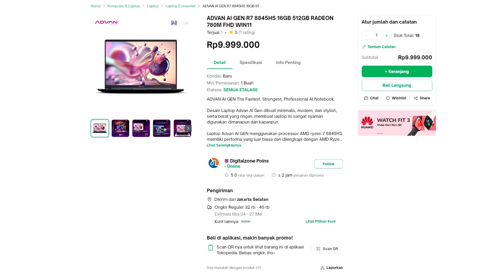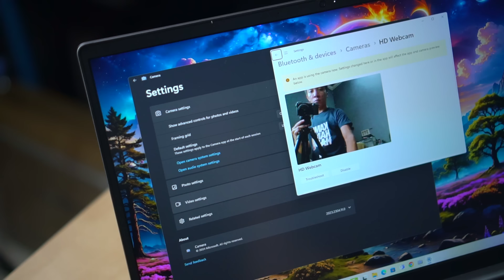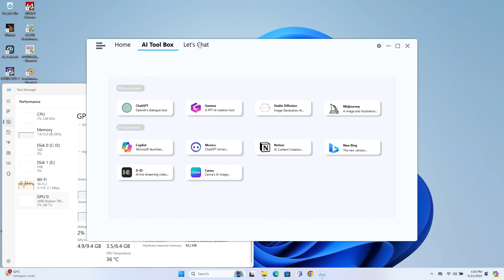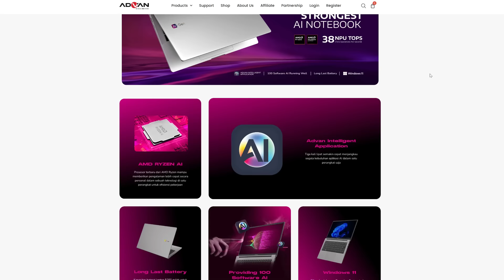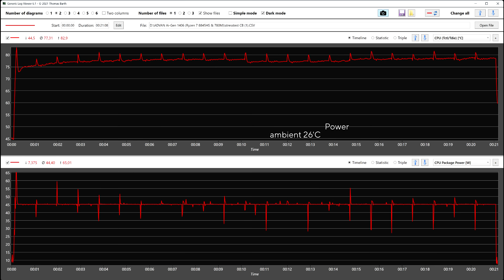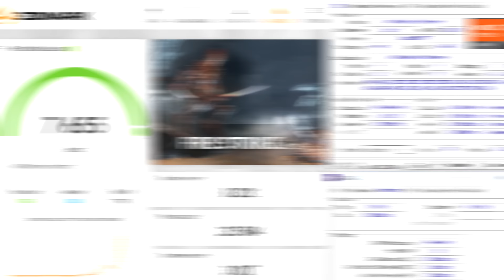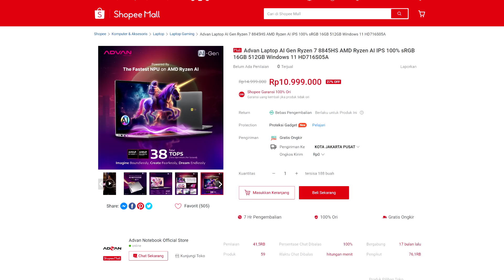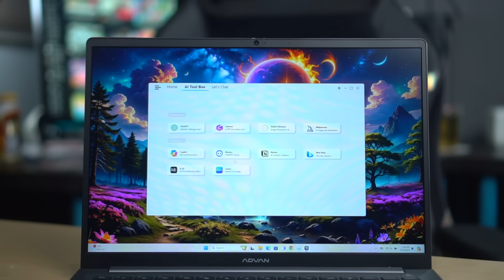Laptop Lokal Bergimmick 'AI' yang Murah & Kencang! | Review ADVAN AI-Gen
Dukung kami melalui saweria :
Timestamp :
ADVAN AI-Gen : 0:00
Layar & Webcam : 3:51
Utility & Daya Tahan Batre : 4:47
AI Assistant? : 5:25
Dimana download driver nya? : 6:43
Spesifikasi, Opsi Upgrade, & Cooling : 7:07
Temperature VS Power : 8:11
Performa CPU : 8:59
Encoding Video : 9:20
Stable Diffusion Test : 9:49
3DMark Fire Strike : 10:11
Game Benchmark : 10:36
SSD Benchmark : 11:49
Harga & Kesimpulan : 12:06